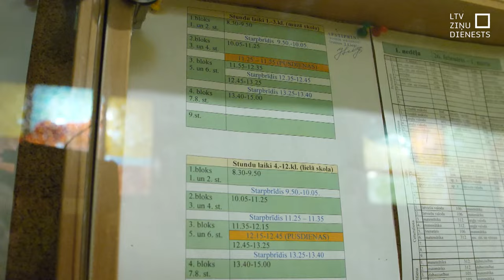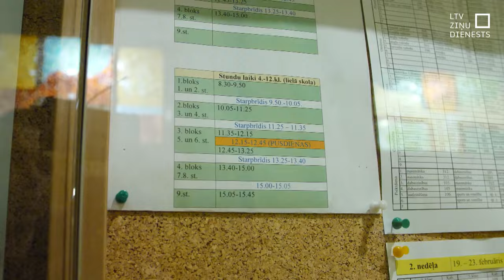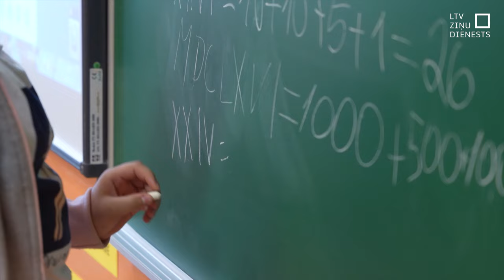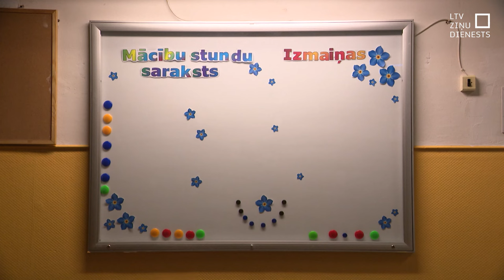Skolotāju pārslodzi risinās, nosakot maksimālo stundu skaitu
Kāds uz izdegšanas robežas, vēl kāds cits strādā un nopelna pašu minimumu. Tāda ir realitāte Latvijas skolās. Analizējot datus par skolotāju slodzēm, ministrija secina – aina ir ļoti raiba. Pašlaik katrs trešais pedagogs Latvijā strādā vairāk nekā vienu slodzi un ir pārstrādājies, 41 % strādā vismaz pusslodzi vai pilnas slodzes darbu, un vēl 25 % skolu pedagogu nesavāc pat pusslodzi. Kā sabalansēt slodzes, lai visiem ir darbs un visi var nopelnīt?